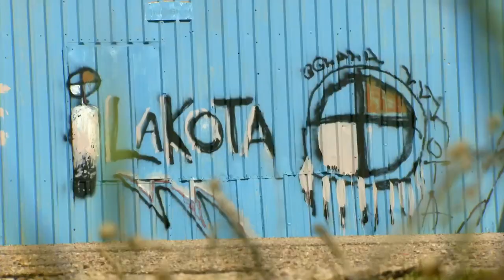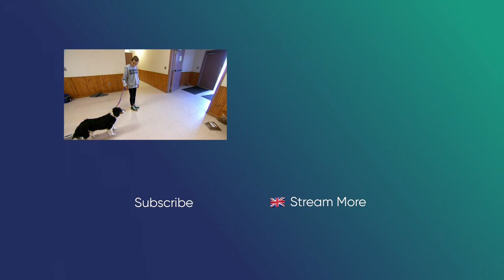Kitten In A Shoebox Captures Vets' Hearts | Dr Jeff: Rocky Mountain Vet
Dr Jeff and his team head to Pine Ridge, South Dakota, a Native American Reservation with poor access to veterinarian services, and provide animal care for the locals' pets.